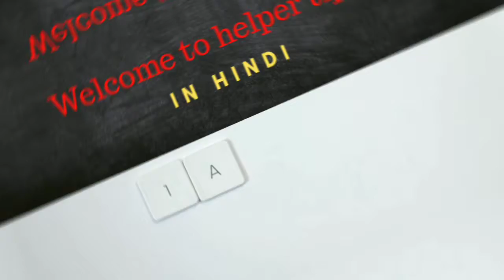world famous company CEO full information | Microsoft CEO | Apple CEO | Facebook CEO | Amazon CEO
यहां आप देखोगे किस कंपनी का कोन सीईओ है

इमेज taken from

songs - Music: Tiny People
Musician:  Alexei De Bronhe

company name

microsoft
apple
mastercard
amazone
google